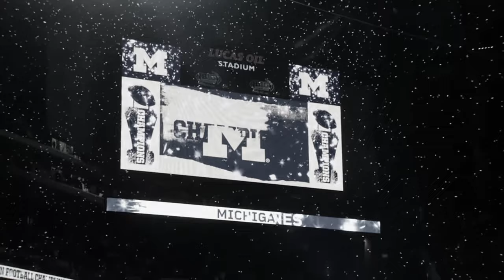Iowa Hawkeyes Football Big Ten Championship Hype Video 2023 "Feeling Good"